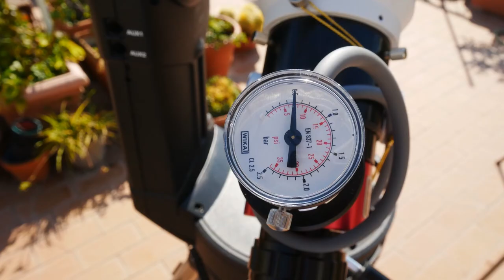Diretta Sole in H alpha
Il Sole in diretta attraverso un telescopio solare Halpha Lunt modificato da Adriano Lolli

MI PIACE, COMMENTA 👍🏼 SALVA, CONDIVIDI ❤️

❤️ Diventiamo amici!